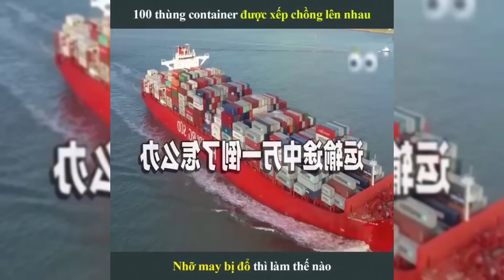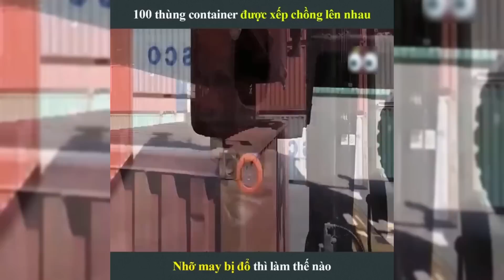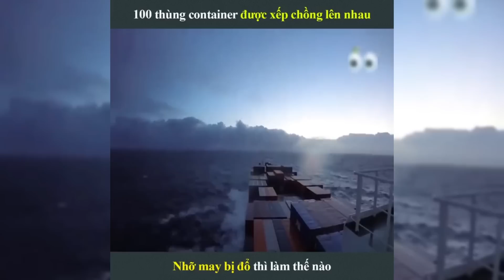100 thùng comtainer được xếp chồng lên nhau liệu có đổ | LT review